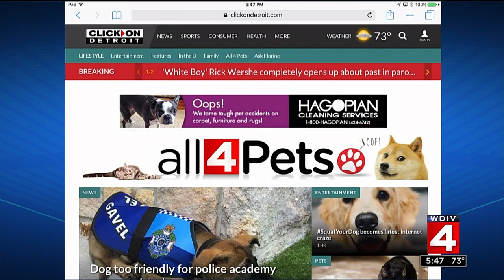Detroit Lions punter Sam Martin gives back for dogs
The Detroit Lions punter is starting a new foundation that will work to help animals and children in need in Detroit.